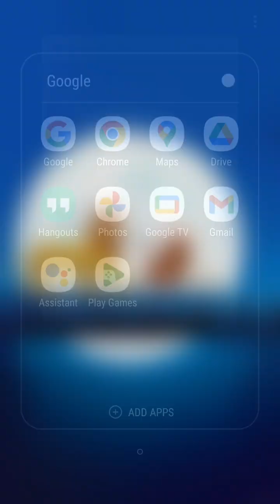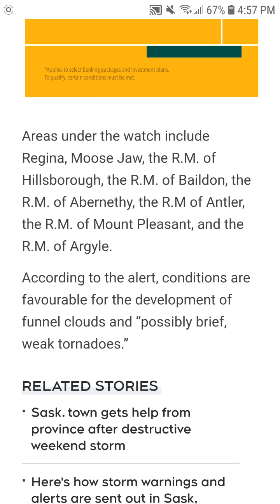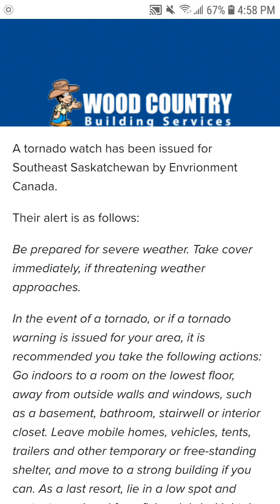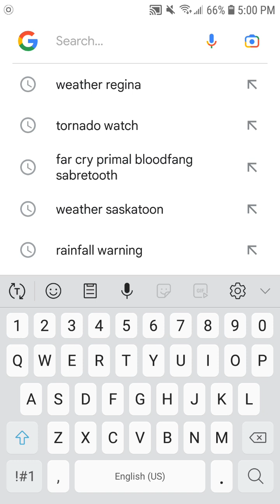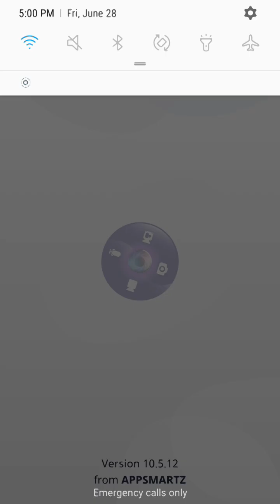Tornado Watch issued for Southern Saskatchewan including Regina